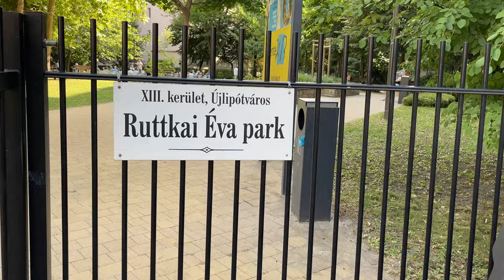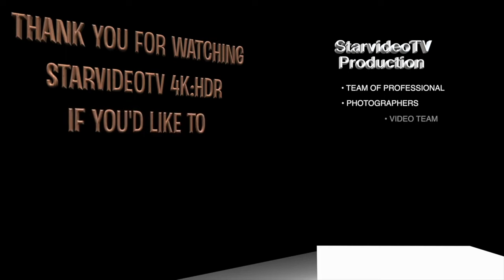MENSCH Nemzetközi Alapítvány díjátadó Szabó István Oscar és Kossuth díjas filmrendezőnek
Ez a video nem sérti a YouTube felhasználási feltételeit.

Díjazottak:  Szabó István Oszkár, Kossuth díjas filmrendező
Laudációt mond Koltai Lajos Oszkár, Kossuth díjas operatőr, filmrendező

Dr Komjáthy István Holokauszt túlélő, 99 éves

Készítette: StarvideoTV Production  (Cynematography plus post-production) : Róna PiZZi)

Zene: Rózsa Miklós - Ben Hur The City of Prague Philharmonic
            Zádor Jenő - The City of Philharmonic